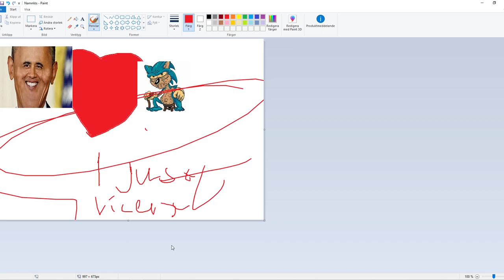CoolKlipp till IJWTBC